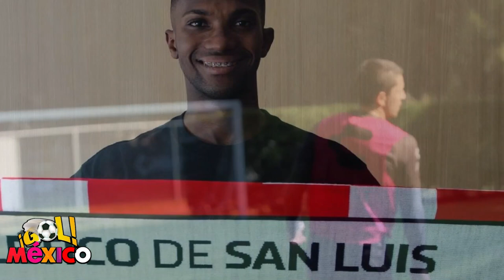ATLAS VS ATLETICO SAN LUIS EN VIVO | TORNEO APERTURA LIGA MX 2022 | JORNADA 14 | DONDE VER EN VIVO